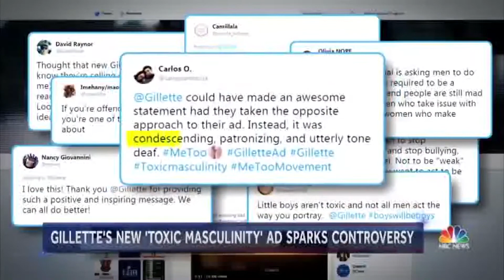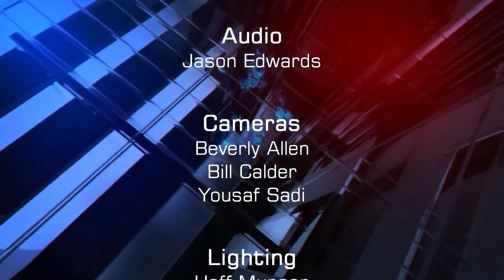Govt. Shutdown, Trump Agent for Russia?, Gillette Attacks Toxic Masculinity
Will President Trump get his border wall? Was he unwittingly working for the Russians? Is Gillette right to attack toxic masculinity? And find out what the media missed in our most underreported stories of the week.

Adam Bearne hosts, Michael Shindler, Zaid Jilani, and Kelley Vlahos debate this week's top news stories on The Square Circle.